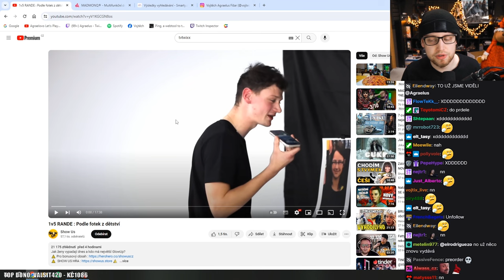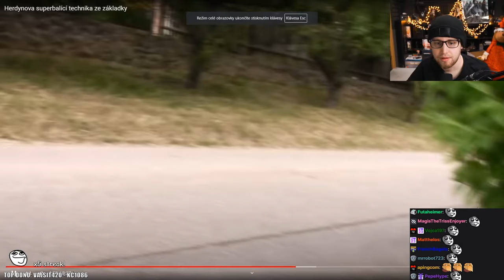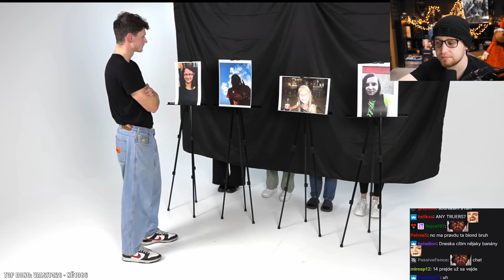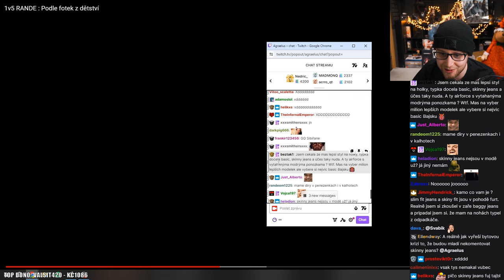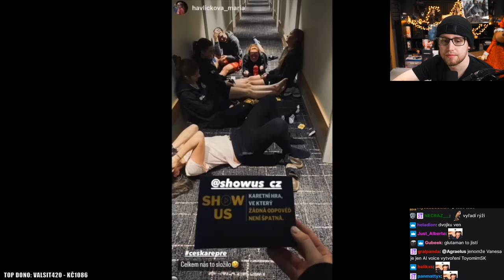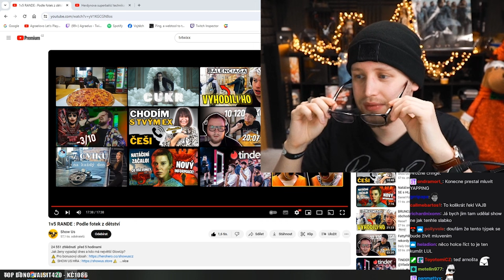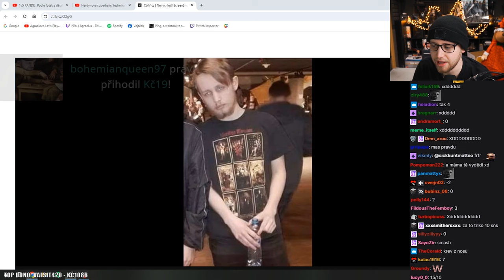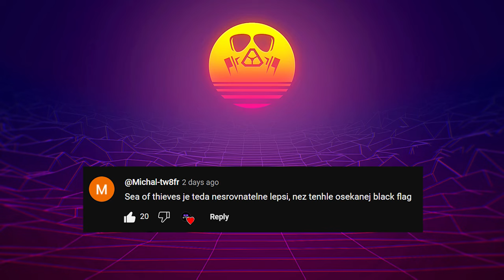Neuvěřitelná PROMĚNA holek - 1v5 RANDE - Fotky z dětství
Agrael reagoval na Show Us - 1v5 RANDE : Podle fotek z dětství

Popisek od Show Us -

🖤 CHCEŠ SI TO VYZKOUŠET PŘED KAMEROU?

Herdynovo video, na které Agrael reagoval - Herdynova superbalící technika ze základky

Neuvěřitelná PROMĚNA holek

Opravdu na to chceš kliknout? ( ͡° ͜ʖ ͡°)